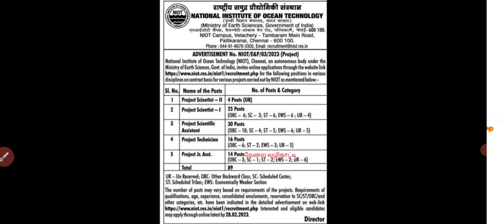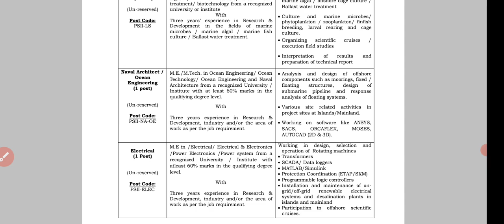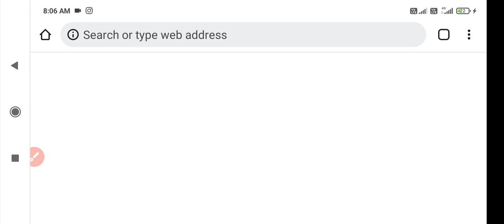🔥 இளநிலை உதவியாளர்/ Online application link